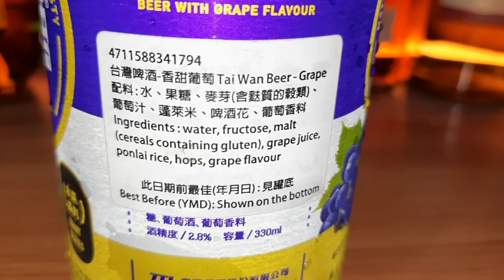Taiwan Beer Grape 台灣啤酒 在地鮮釀 香甜葡萄